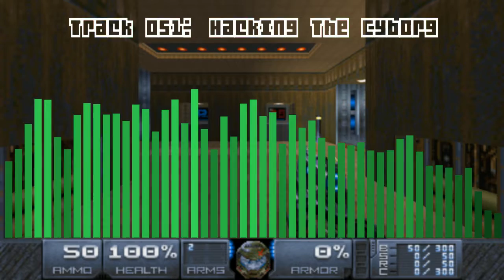Orka's Orchestra - Hacking The Cyborg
This is one of the songs from "Orka's Orchestra" which is a music randomizer addon for GZDoom based on TerminusEst13's "Now That's What I Call MIDI".

Effect author credits:
"Youlean Blur", author: Youlean

"Linear", author: StevenM,OBV10U3_NINJA,Youlean